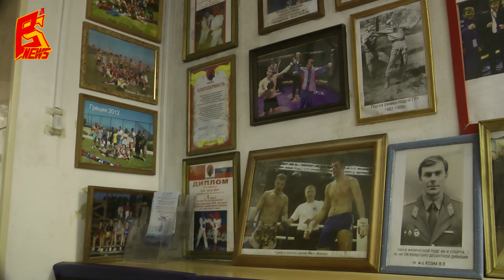"Сейчас я рискую" Сергей Романов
Боец лиги M-1 Global Сергей Романов рассказал о мотивации, тренировках, травмах и финансах